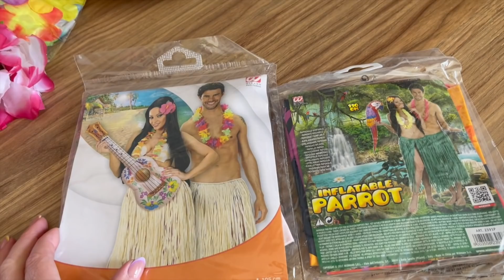VLOG - ZAMÓWIŁAM 11 PACZEK!!! - PRZESADZIŁAM? 🤷‍♀️